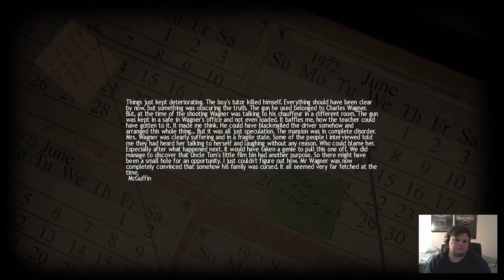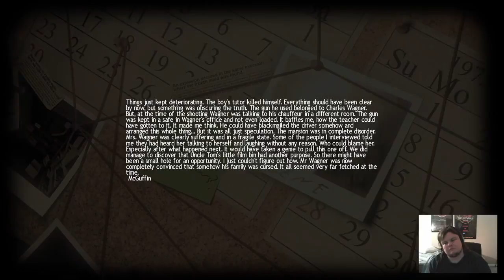LIVING EVERYONE'S DREAM!! (Lucius Playthrough Part 7)